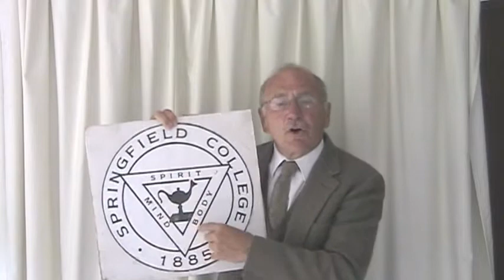John Naismith Live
An introduction to John Naismith Live, a living history program featuring Bob Cheney on the life of the inventor of basket ball.